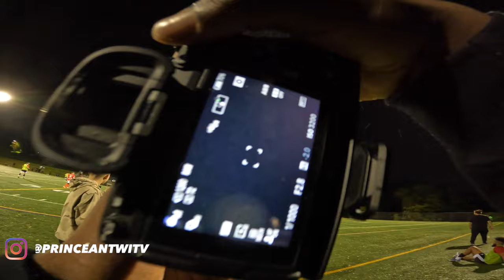POV Photography at CD Real España game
First time doing sports photography with my Sony A7IV. I quickly realized that if I'm going to do sports photography I'm going to need the 200-600.

Gear/Software used for this video:
Sony A7IV
Sony 70-200 f2.8 G ii
Adobe Lightroom